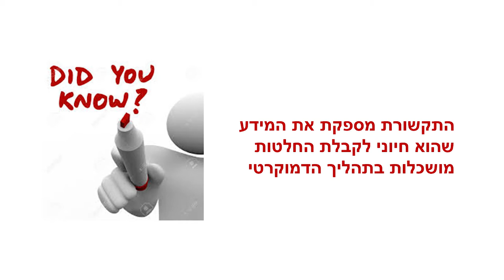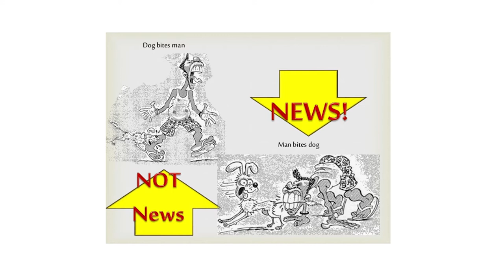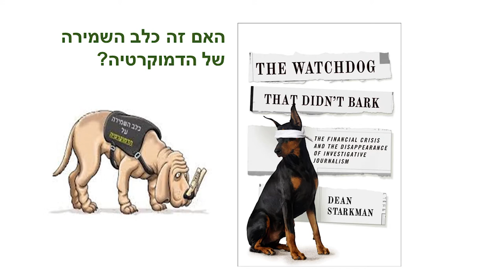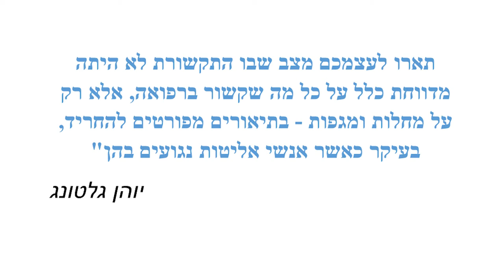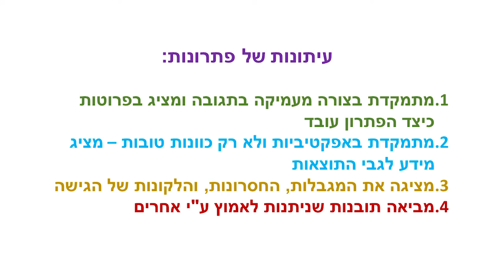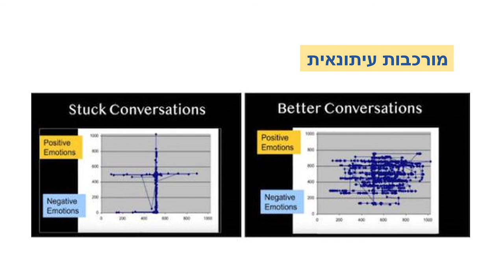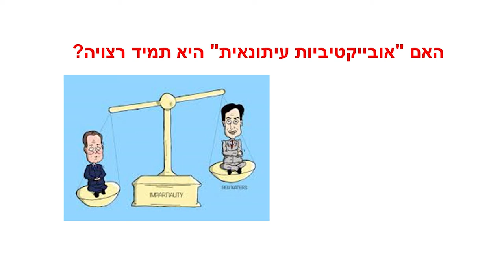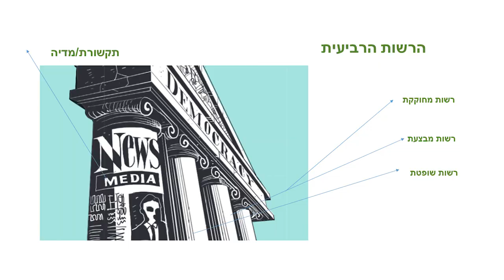מהי עיתונות שלום? איטה פרינץ-גיבסון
יש כתבי מלחמה, יש כתבים צבאיים ומה עם כתבי שלום?
איטה פרינץ-גיבסון, עיתונאית ועורכת עטורת פרסים, בהרצאה "מהי עיתונות שלום", במסגרת התוכנית "תקשורת ערוץ ליישוב הסכסוך" בהנחיית מדרשת אדם והטלוויזיה החברתית. בהרצאתה מתבססת גיבסון על התביעות של הסוציולוג פרופ' יוהאן גלטונג מהעיתונות בסיקור סכסוכים בעולם, ועל הגישה של עיתונות המבוססת פתרונות (Solutions Journalism). ההרצאה התקיימה באמצעות זום ב-1/7/2020.